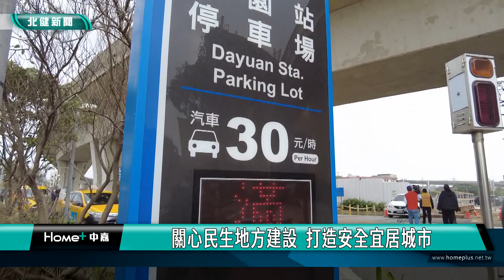節目 預告|基礎建設嘉惠市民 切中需求顧民生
本集民代心在地情相當精彩現在就跟著鏡頭一起來看節目預告

桃園區龍祥里、龍山里、龍壽里一帶，每遇大雨必淹水，副議長李曉鐘前往會勘當地的水利工程；機捷大園站是機場上班族的轉乘要地，但是機車停車位太少，市議員徐其萬要求市府趕緊增設；市議員陳美梅造訪幼兒園，提到特教生的照護人力資源，她建議市府做彈性調整，提高助理員的員額；運動風氣盛行，市議員陳雅倫會勘龜山運動公園，要求市府修復公園內損壞的硬體。更多詳情，請鎖定今晚的民代心，在地情。
桃園區龍祥里、龍山里、龍壽里一帶，長年遇大雨必淹水，副議長李曉鐘會同相關單位前往會勘當地的水利工程，務求工程如期完工。

機捷大園站是許多機場上班族的轉乘要地，但是機車停車位太少，機車族沒位可停車，市議員徐其萬要求市府，運用空間趕緊增設。

市議員陳美梅造訪國小附設幼兒園，提到特教生的照護人力資源，她建議市府做彈性調整，提高助理員員額以減低教師負擔。

運動風氣盛行，市議員陳雅倫會勘龜山運動公園，要求市府修復公園內損壞的硬體，讓市民有更好的運動環境。

更多詳情，請鎖定今晚的民代心，在地情。

請鎖定「民代心 在地情」
⏰首播日期
113年2月19日 18:30（首播）
📺播出頻道
🔸北    健 第四頻道
🔸北桃園 第四頻道
🔸南桃園 第七頻道
（重播）
🔹北   健
第4頻道 每週一至週日 18:30~19:00
🔹北桃園
🔹南桃園
第7頻道 每週一至週日 18:30~19:00